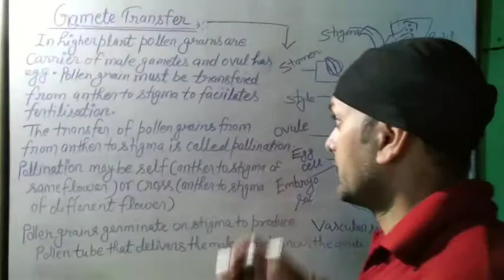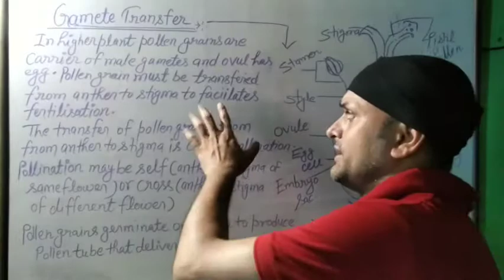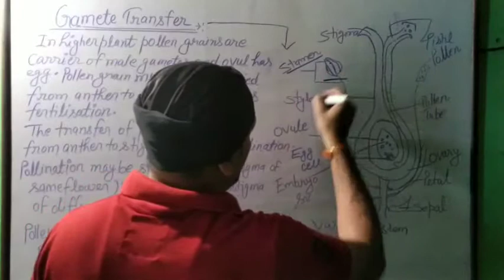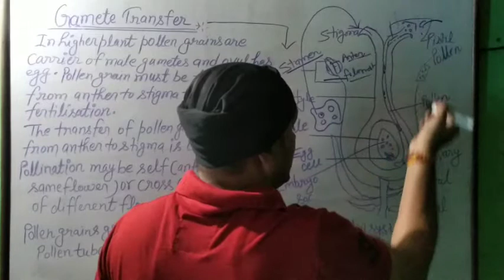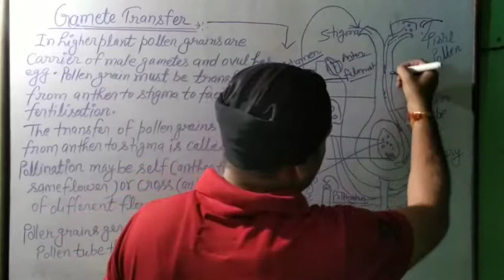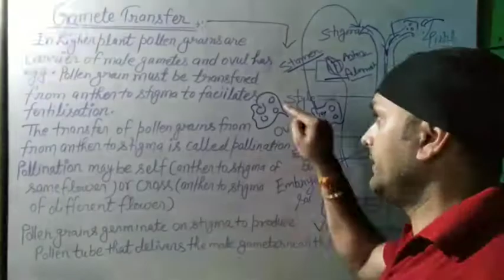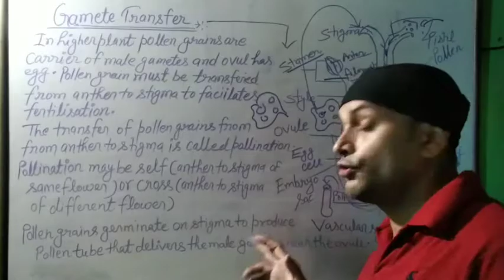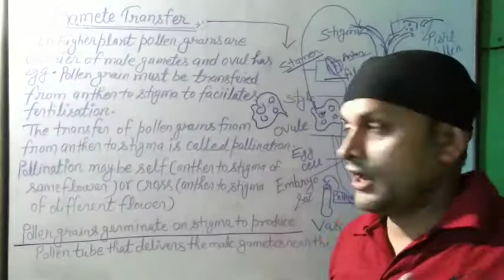Class 12th biology chapter 1 Reproduction in organism topic Gamete transfer by Dev Tiwari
Adarsh city convent school kakor Bulandshahr